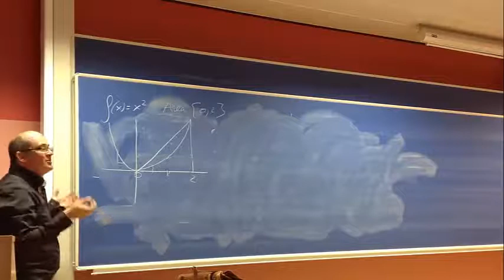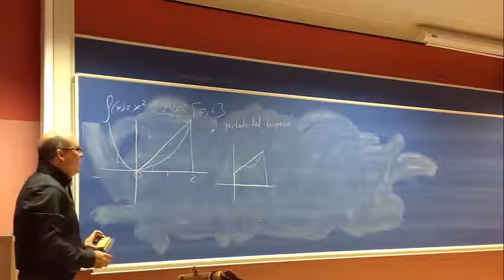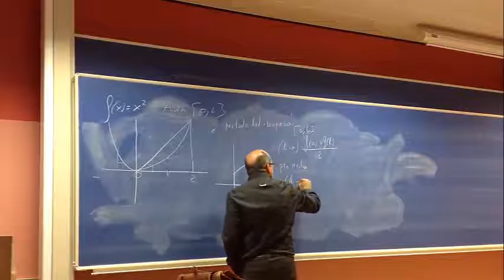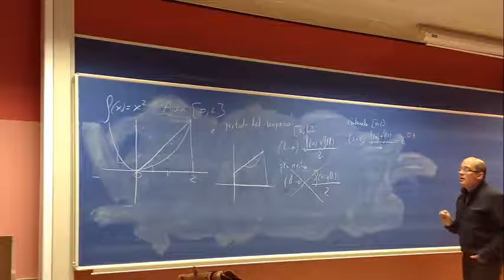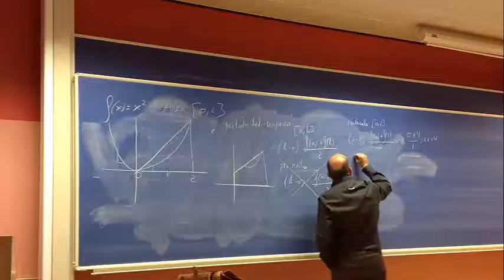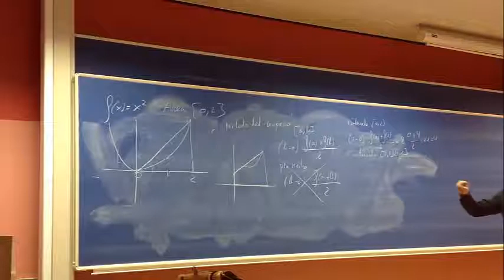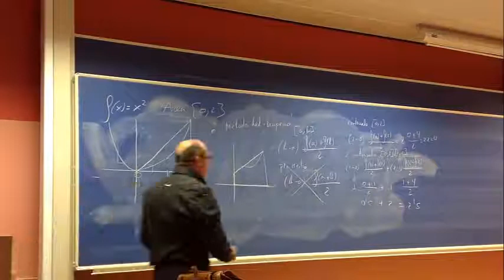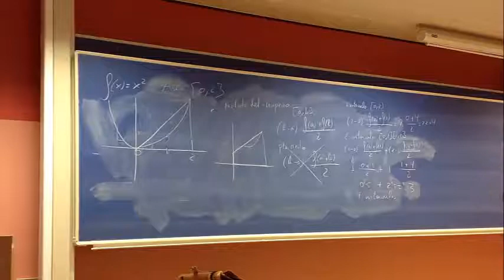umh0966 2013-14 Lec009.9 Métodos Numéricos. Método de Trapecio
Métodos Numéricos. Método de Trapecio.
Asignatura: Matemáticas
Grado en Ingeniería Agroalimentaria y Agroambiental.
Profesor: Pedro Campillo Herrero.
Dpto. de  Estadística, Matemáticas e Informática.
Área de Matemática Aplicada.

Estimamos el valor de el área bajo una función por métodos numéricos por el método del trapecio.